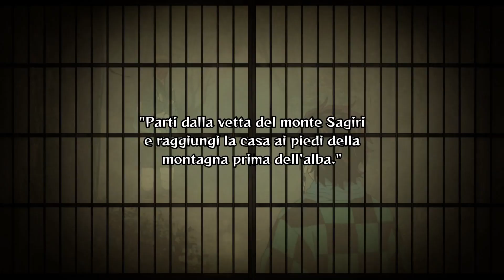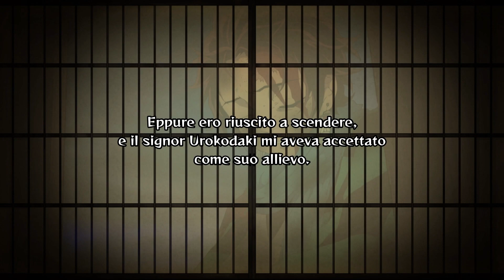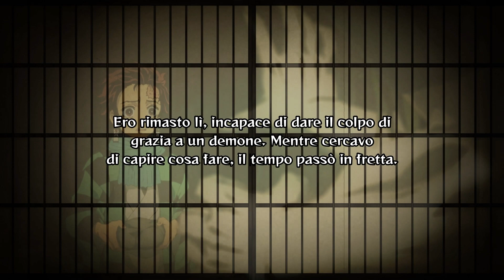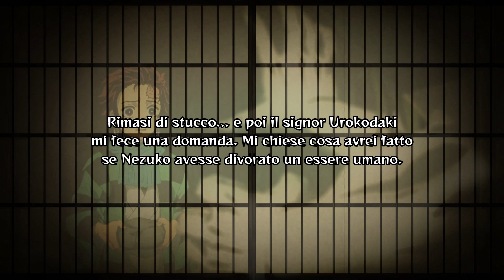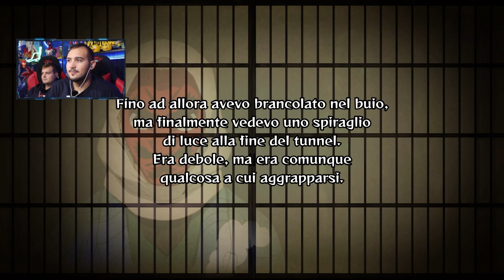TANJIRO VS DEMONE DELLE MANI: PRIMO GRADO "S" 😍 Demon Slayer [Walkthrough Gameplay ITA HD - PARTE 2]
🔥Kimetsu No Yaiba: Demon Slayer - The Hinokami Chronicles
Arriva il Videogioco dedicato all'omonima serie manga/anime!
Porteremo interamente questo titolo sul canale! Speriamo vi piaccia!
-Ad ogni acquisto supporterai il Canale Youtube Fandom! Grazie-